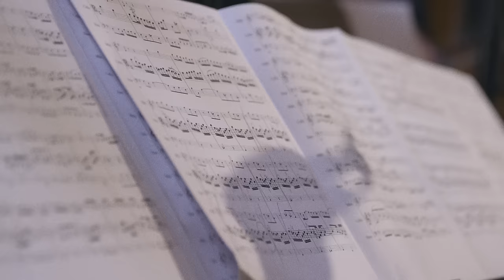Yo-Yo Ma, Chris Thile, Edgar Meyer: Bach Trio Sonata No. 6 in G Major, BWV 530: I. Vivace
Cellist Yo-Yo Ma, mandolinist Chris Thile, and bassist Edgar Meyer perform J.S. Bach's Trio Sonata No. 6 in G Major, BWV 530: I. Vivace from their album Bach Trios, out now on Nonesuch Records

Video directed by Danny Clinch.